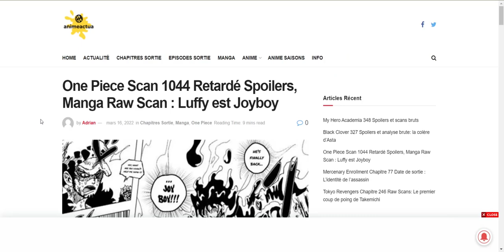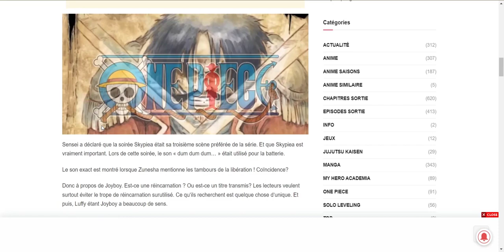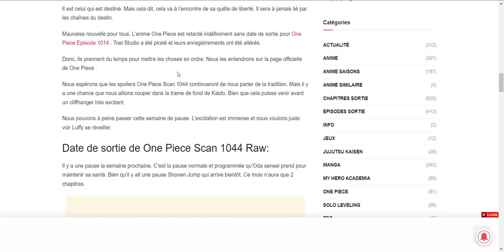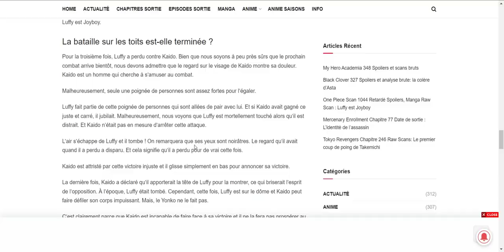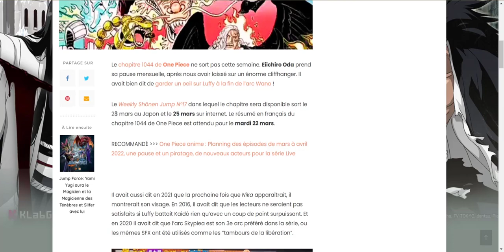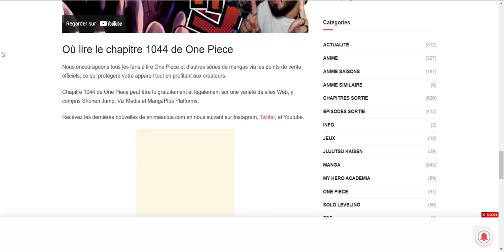One piece 1044 Gear 5 | One piece scan 1044 : Date de sortie [IL Y AURA UN AVANT ET UN APRES !!!]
Salut

Plusieurs dates sont données pour la sortie du scan 1044 de one pièce
Ce chapitre sera l'avenement de nouvelles révelations !

j'analyse les différents sites et je donne selon moi la possible date de sortie de ce chapitre